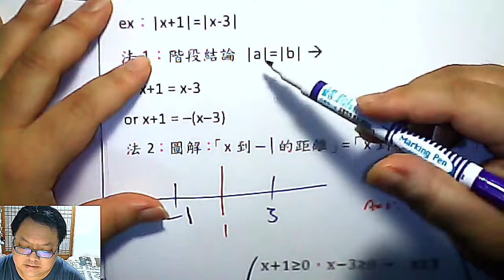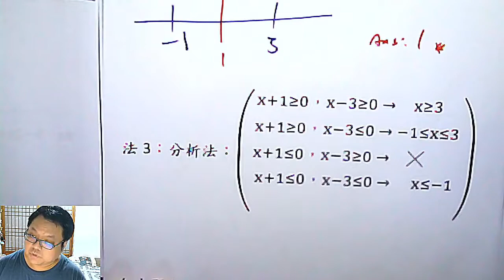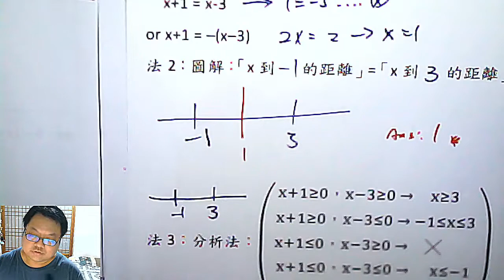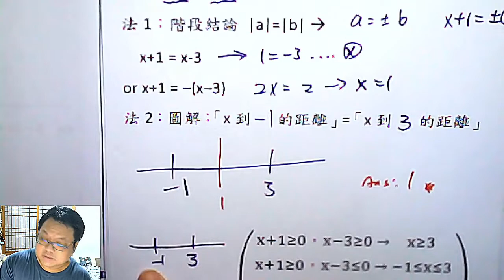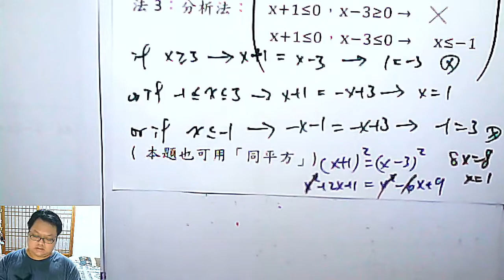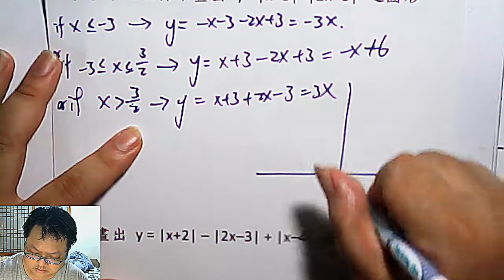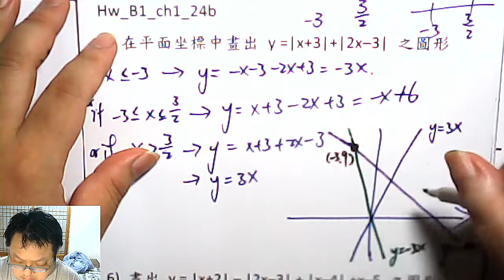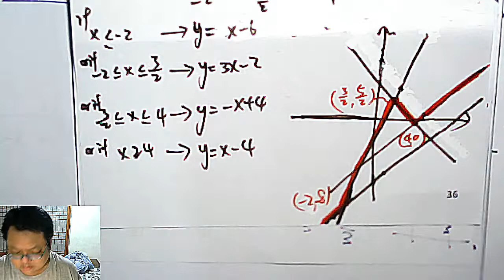高一上數學 第一章 35 絕對值函數圖形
本集，補完「討論絕對值的四種方法」、「絕對值函數圖形繪製」
ps. 12:00 處，建議三段討論中，前提的(四個)不等號都要含等於 (加一條線) -- 我的第三段討論有漏一個等號。